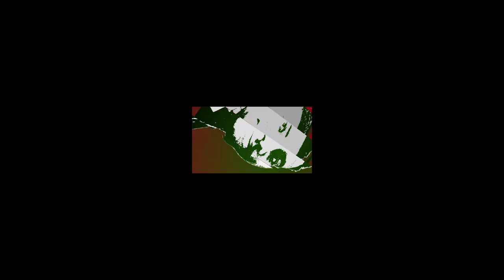MATT BARNES' CAREER FIGHT/ALTERCATION COMPILATION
Mix of Matt Barnes' career fights and altercations. I hope yall enjoy this one.

Whats good basketball/fight fans, I love creating and editing videos and thank you for helping this grow into an actual thing, I appreciate y’all so much.

"Matthew Kelly Barnes (born March 9, 1980) is an American former professional basketball player who played 14 seasons in the National Basketball Association. Barnes was drafted in the second round of the 2002 NBA draft by the Memphis Grizzlies. He won an NBA championship with the Golden State Warriors in his last season with the league in 2017."

Atlanta Hawks Boston Celtics Brooklyn Nets Charlotte Hornets Chicago Bulls Cleveland Cavaliers Dallas Mavericks Denver Nuggets Detroit Pistons Golden State Warriors Houston Rockets Indiana Pacers LA Clippers LA Lakers Memphis Grizzlies Miami Heat Milwaukee Bucks Minnesota Timberwolves New Orleans Hornets New York Knicks Oklahoma City Thunder Orlando Magic Philadelphia Sixers Phoenix Suns Portland Trail Blazers Sacramento Kings San Antonio Spurs Seattle Supersonics Toronto Raptors Utah Jazz Washington Wizards